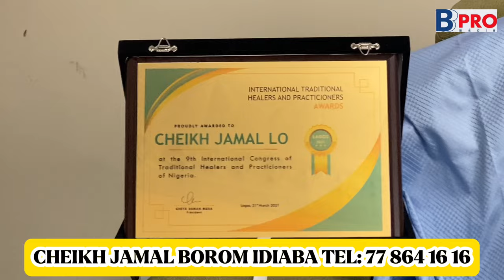Urgent🛑ils seront tous arrété-bougane pdf-Barth et une menace pour diomay-décé Thi prison lat diop